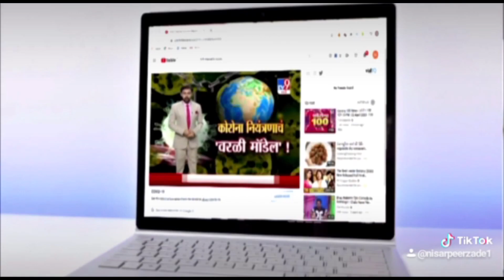सुरक्षा एजेंसियों से मिली इनपुट, पंजाब में रेड अलर्ट जारी